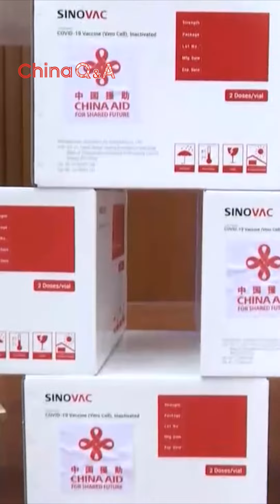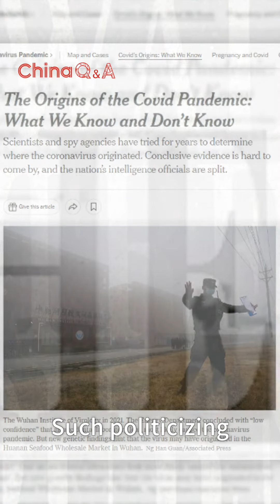How did mankind fight COVID-19 as a community?